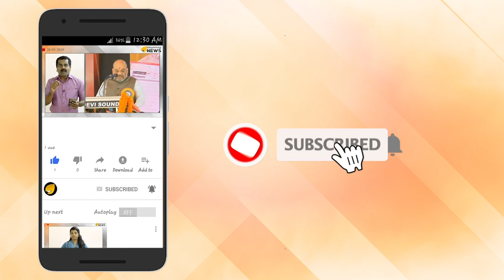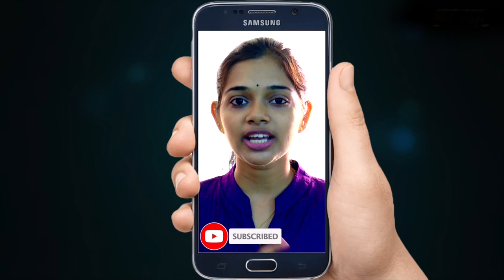കോടിയേരി നെട്ടോട്ടത്തിൽ. ജയിൽ ഇടിഞ്ഞാലും ബിനോയ് പുറത്തെത്തില്ല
കോടിയേരി നെട്ടോട്ടത്തിൽ. ജയിൽ ഇടിഞ്ഞാലും ബിനോയ് പുറത്തെത്തില്ല..പിതൃത്വം തെളിഞ്ഞാൽ കുട്ടിയെ ചെറുമകനാക്കും